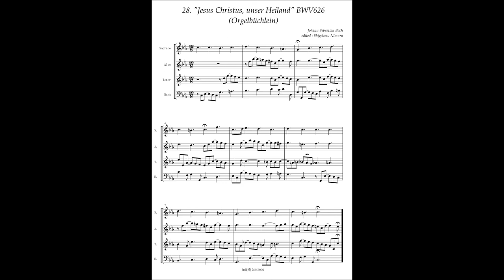J.S.Bach, Orgelbüchlein 28 "Jesus Christus, unser Heiland" BWV626